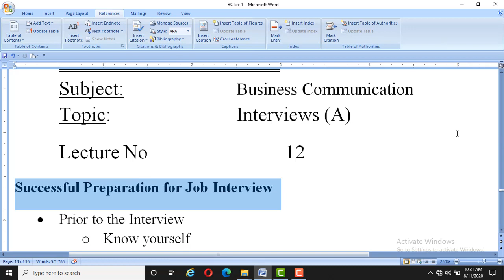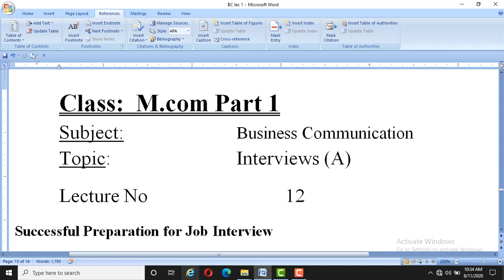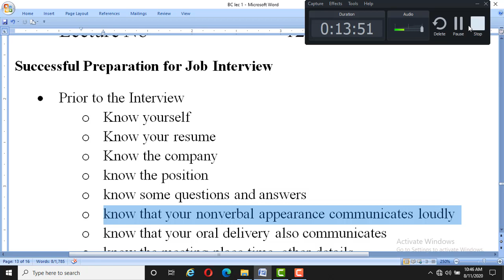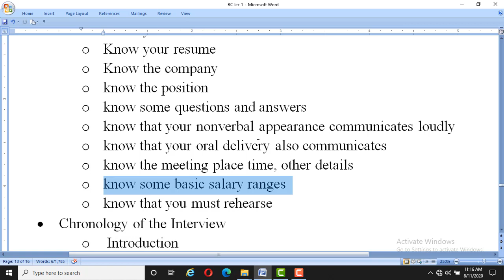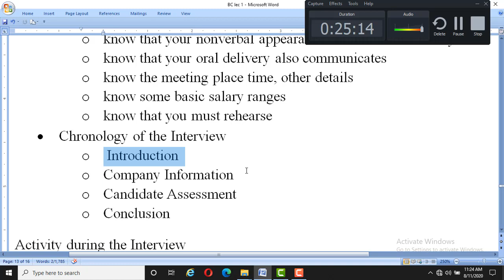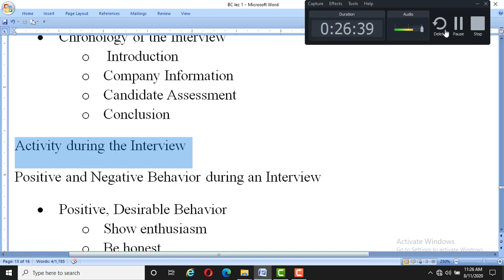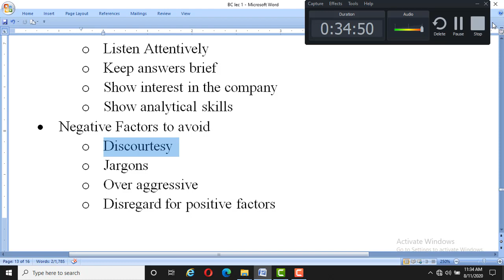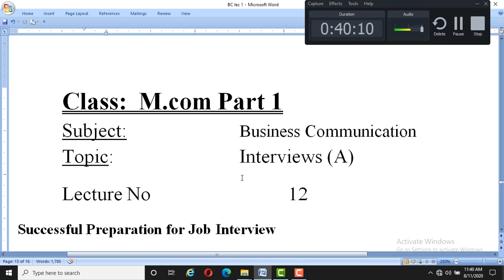M Com I BC Lec#12 Interviews